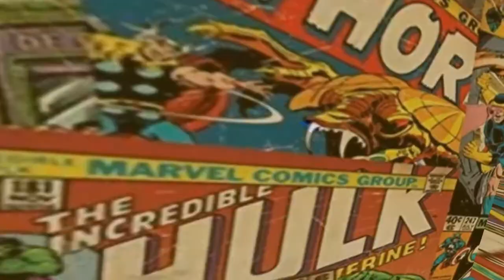Spider-Man Shattered Dimensions Gameplay Walkthrough | Spider-Man Noir V/S Hammerhead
Hey there gamers,
This is a Gameplay video of Spider-Man Shattered Dimensions released in 2010. This gameplay video features Spider-Man Noir against The Hammerhead. Spidey is on a mission to collect all the pieces of the Tablet Of Order and Chaos.